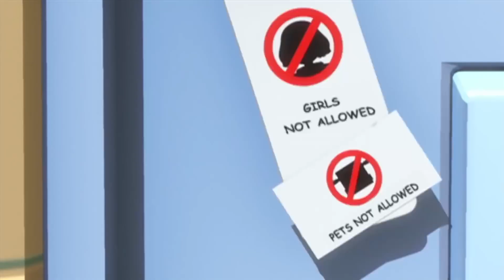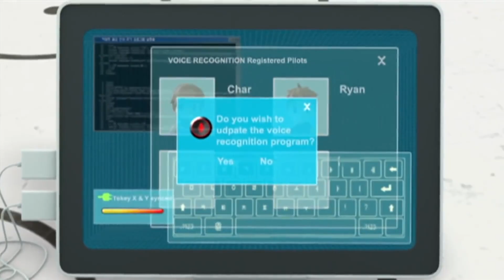Tritan's Ear is Damaged! | Red Light Runaway | TOBOT English | TOBOT Full Episode | Kids Cartoon